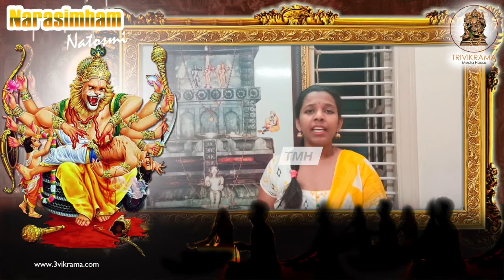Yaar iddare yenayya by Ramya Athreya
Narasimham Natosmi" is a series featuring vidwans and pundits also His Holiness Swamiji delivering discourses on Paramatma Lakshmi Narasimha and also Musicians singing in praise of Bhagvanta Nruhari.
|| Namo Narasimha ||

Ramya Athreya renders this beautiful song as Samarpane to paramatma Narahari .